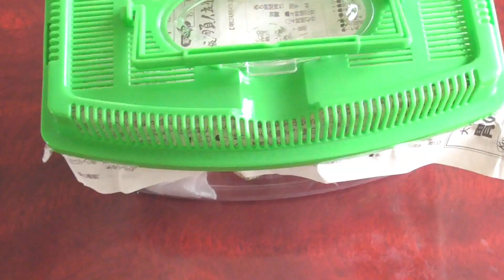決定的なタイミングで【アシナガバチ】羽化したぞい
女王蜂の育てたぶんが羽化。この日の決定が全て。
まるで女王蜂の帰宅を待っているかのような姿だった。